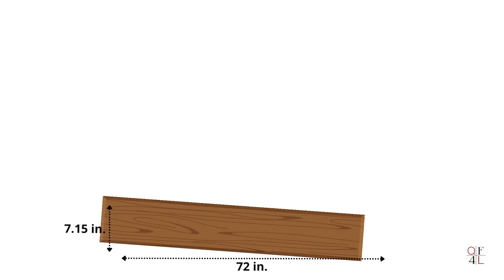Provenza Floors Moda Living Collection